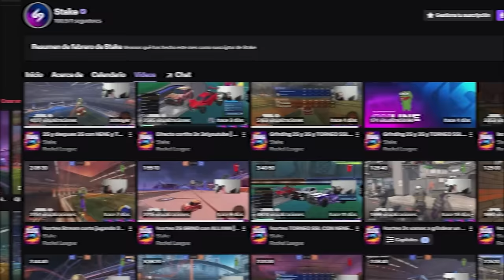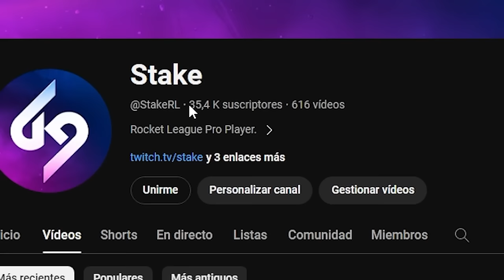VOLVIENDO AL TOP 100 DEL MUNDO💯*NENE SE COME EL PALO* ROAD TO TOP 1 CON NENE Y TORRES